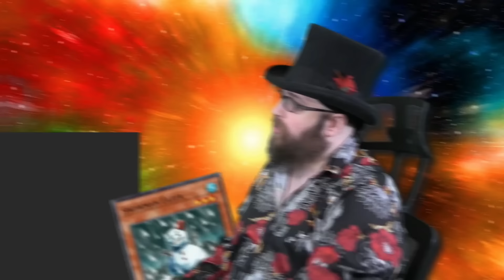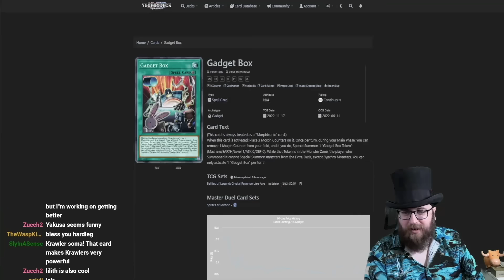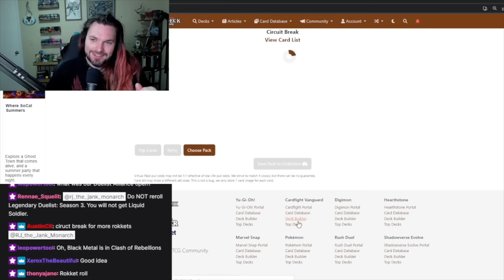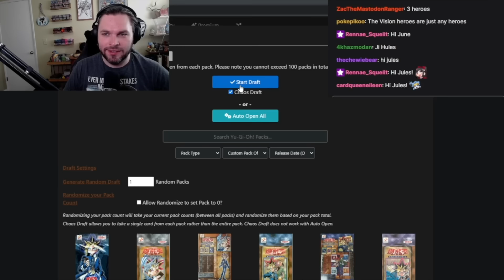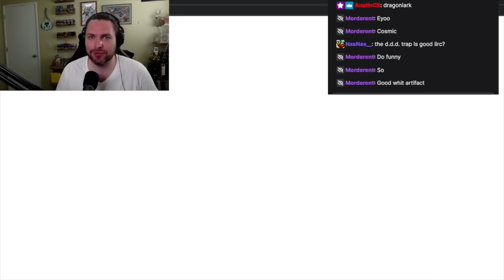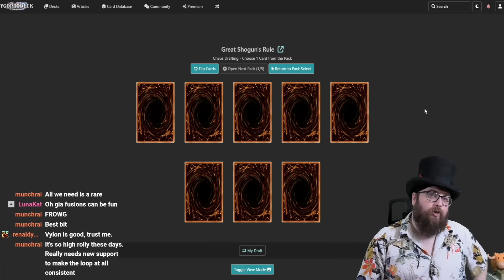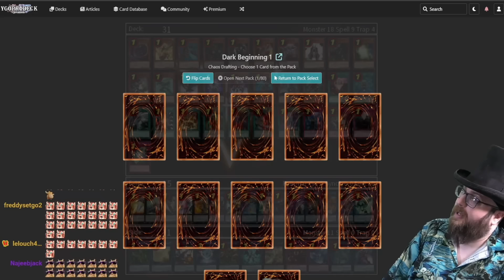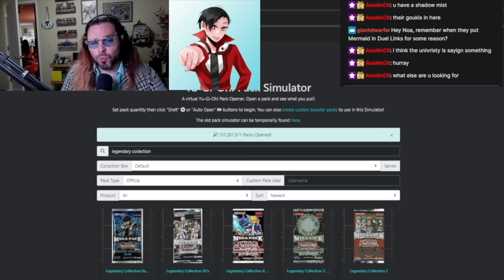Chaos Draft Season 4: The Complete Season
All 24 episodes of Chaos Draft 2023 in one convenient episode, with most of the intros and outros removed, and far fewer ads.

0:00 – Series Introduction
1:36 – Episode 01
1:20:33 – Episode 02
2:29:21 – Episode 03
3:35:32 – Episode 04
4:46:17 – Episode 05
5:55:57 – Episode 06
7:05:32 – Episode 07
8:19:44 – Episode 08
9:46:12 – Episode 09
10:49:15 – Episode 10
11:48:31 – Episode 11
12:47:34 – Musical Opening
12:48:20 – Episode 12
14:09:06 – Episode 13
15:17:20 – Episode 14
16:27:28 – Episode 15
17:31:35 – Episode 16
18:42:57 – Episode 17
19:45:45 – Episode 18
21:01:56 – Episode 19
22:21:38 – Episode 20
23:30:50 – Episode 21
24:45:14 – Episode 22
25:48:12 – Episode 23
26:53:25 – Episode 24